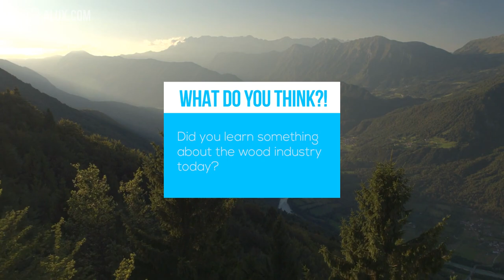15 Things You Didn't Know About The Wood Industry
15 Things You Didn't Know About The Wood Industry | Industry Wednesday

In this Alux.com video we'll try to answer the following questions:
How big is the wood industry?
How polluting is the wood industry?
When we will ran out of wood?
How old is the wood industry?
Which countries exploits the most wood?
Is the wood industry growing?
Which is the strongest wood?
Which is the most expensive wood?
Which is the rarest wood?